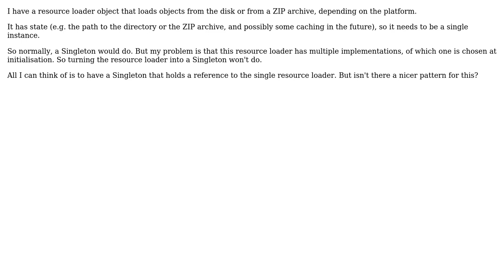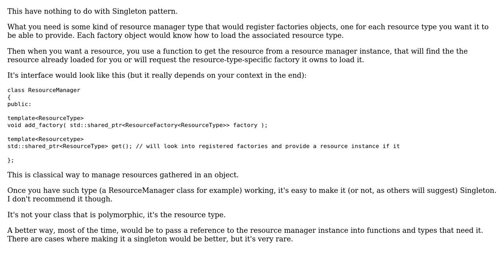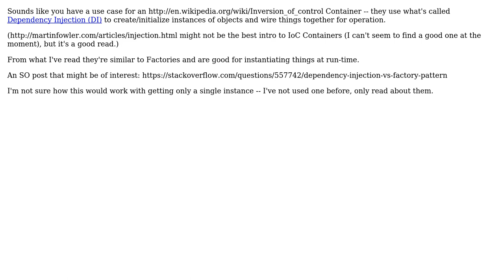Software Engineering: Is there something like a polymorphic Singleton? (4 Solutions!!)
Software Engineering: Is there something like a polymorphic Singleton?

With thanks & praise to God, and with thanks to the many people who have made this project possible! | Content (except music & images) licensed under CC BY-SA | Music | Images & others | With thanks to user paul user Klaim user Johnnie user futlib and the Stack Exchange Network Trademarks are property of their respective owners. You are responsible for your own actions.